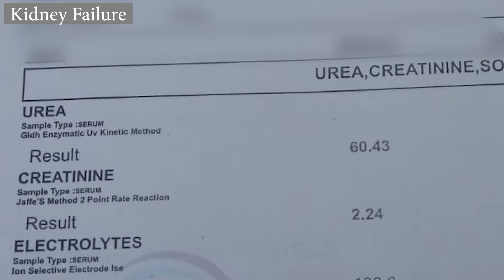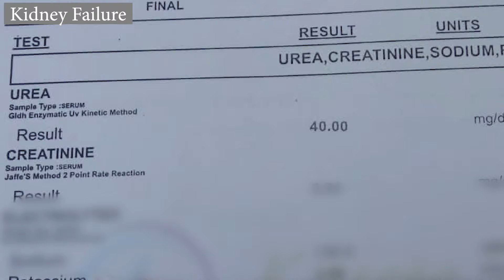Kidney Failure and Modern Homeopathy Treatment | Hindi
Kidney Failure and Modern Homeopathy Treatment । किडनी की विफलता और मॉडर्न होम्योपैथिक विशेष रूप से संशोधित उपचार | Hindi

There are two types of kidney failure: acute and chronic.
• Acute kidney failure is a sudden loss of kidney function that can happen over a few days or weeks. It is often caused by a severe illness or injury, such as a heart attack, stroke, or sepsis.
• Chronic kidney failure is a gradual loss of kidney function that happens over many years. It is often caused by diabetes, high blood pressure, or other chronic diseases.